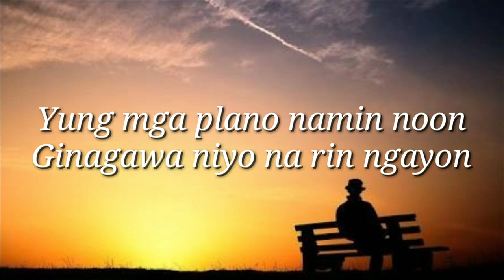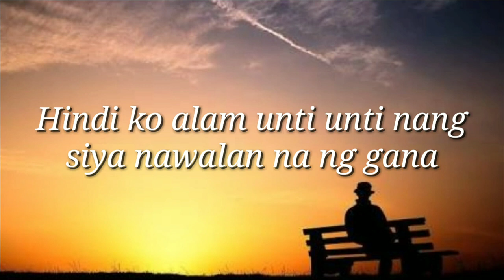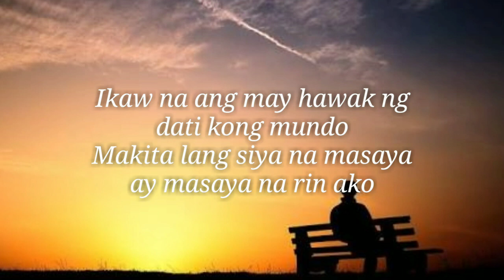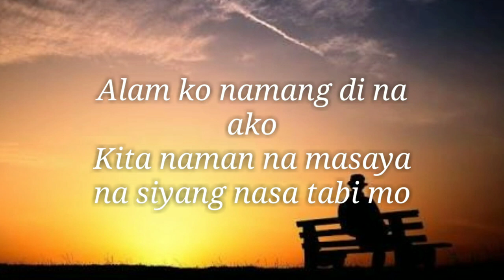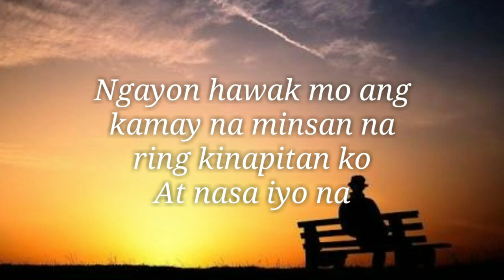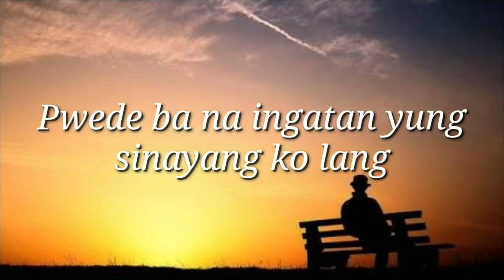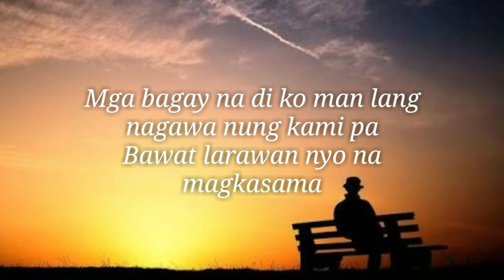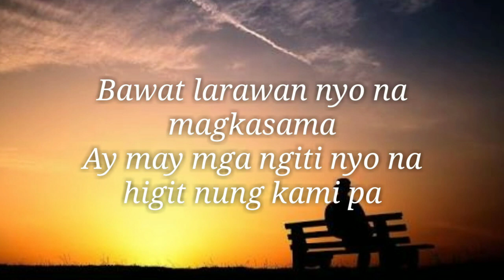Ingatan Mo Lyrics by yayoi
Ingatan mo
Yayoi

Kamusta ka na kamusta na siya
Balita ko masaya na kayong dalawa
Yung mga plano namin noon
Ginagawa Niyo na rin ngayon
Hinahanap ko pa rin yung dating binitawan
Ko sa mali naming panahon
Kasalanan ko bigla kong sumuko
Ngayon ko nalaman
Mas mahirap makitang masaya na sya sa iba
Wala na akong laban
Diko na gawa na sabihin na mahal ko siya
Tanging pakiusap ko na lang wag mong sasaktan
Ipakita mo kung gano siya kahalaga
Pwede bang ingatan mo siya
Mga bagay na di ko man lang nagawa nung kami pa
Bawat larawan nyo na magkasama
Ay may mga ngiti nyo na higit nung kami pa
Ingatan mo siya
Dahil mali ako nung hinayaan ko sya na mawala
Ipakita mong sya ang mundo
Masakit ma'y kasalanan ko
Hindi madali ang nangyari sa aming dalawa
Puro pag aaway sa lahat ng bagay
Kaya mas pinili na na lumayo sa piling ko
Lagi na lang mali niya ang aking nakikita
Hindi ko alam unti unti nang siya nawalan na ng gana
Sanay iyong alagaan mahalin at ingatan
Nagsisisi akong hinayaan
Na mawala na lang hindi ko na naagapan
Ikaw na ang may hawak ng dati kong mundo
Makita lang siya na masaya ay masaya na rin ako
Ingatan mo siya
Alam ko namang di na ako
Kita naman na masaya na siyang nasa tabi mo
Wala kong magawa kundi tignan kayong dalawa
Mali kong hindi ko nabigyan siya ng halaga
Pinakawalan ko ang hindi ko inakalang hahanapin ko
Ngayon hawak mo ang kamay na minsan na ring kinapitan ko
At nasa iyo na
Pakiusap na wag mo na sanang saktan
Yung minsang hinayaan ko lang
Pwede ba na ingatan yung sinayang ko lang